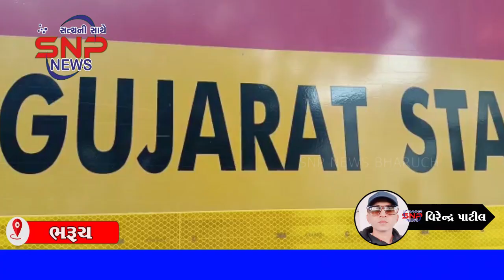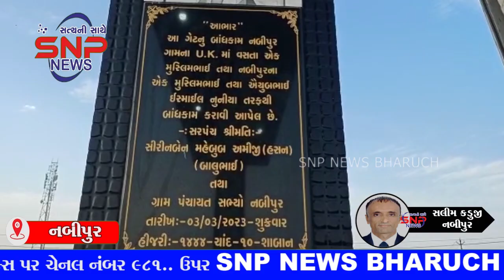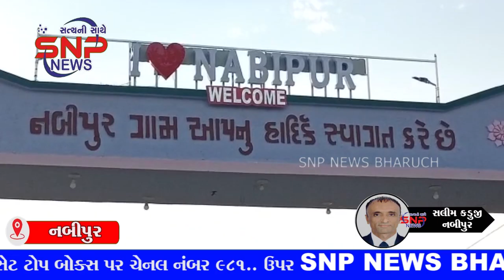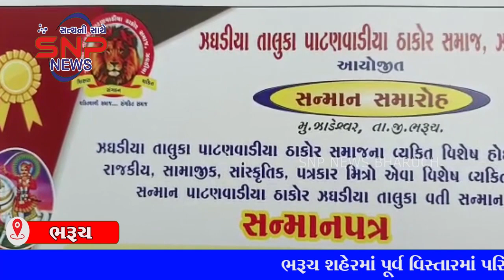SNP NEWS BHARUCH 22/03/2023 (ALL NEWS)